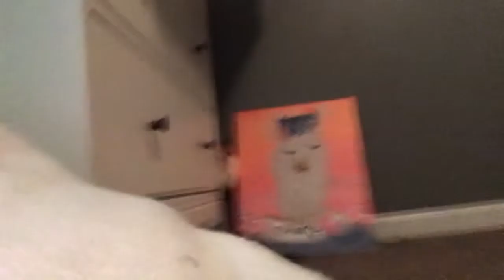Get Ready With Me pt.2